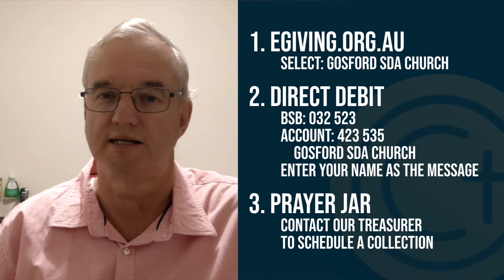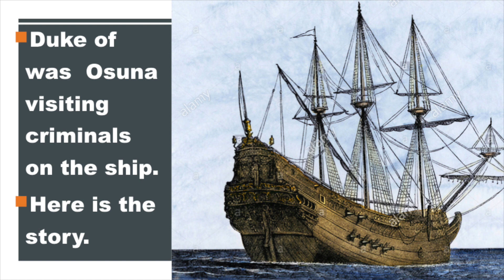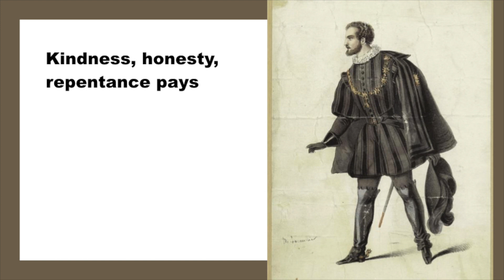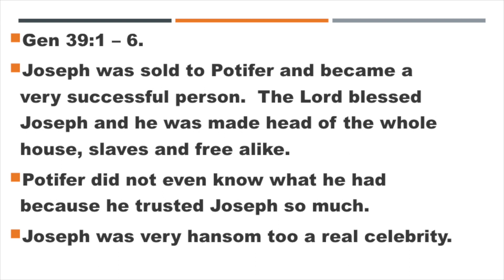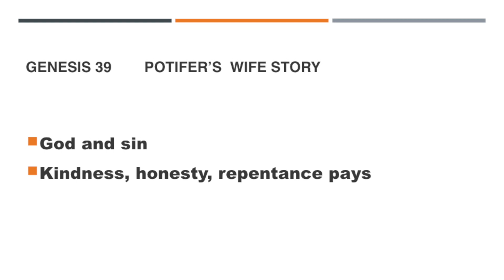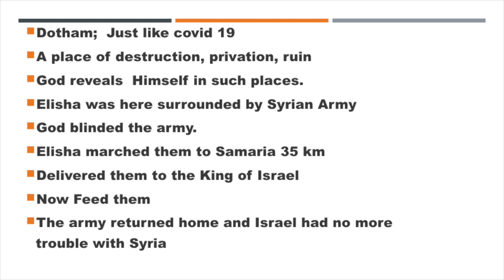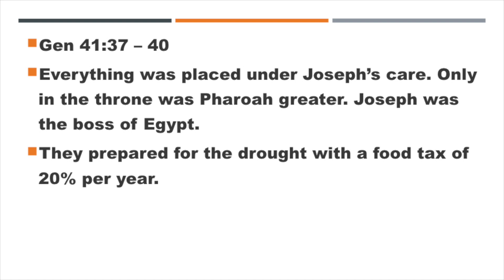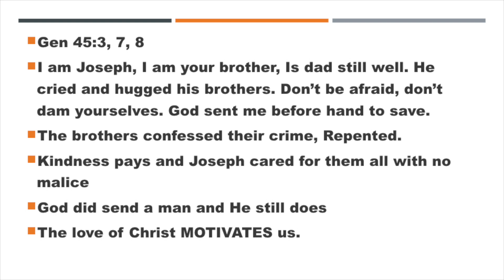June 6 — Online Church Service — God Sent a Man pt 2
Speaker: Ray Eaton

Scripture List:
Genesis 45:7-8
2 Corinthians 10:6, 11

Genesis 28:12 (alluded)
Genesis 39:1-6
Genesis 39:1-23 (alluded)
2 Kings 6
Matthew 28:20
Genesis 41:37-40
Genesis 42:1-2
Genesis 45:3,7-8

Christ's Object Lessons p326, paragraph 4

Video Contents:
0:00 Intro / Welcome
1:20 Songs
7:40 Offering
10:01 Prayer
14:09 Kid’s Story
22:56 Sermon
51:43 Benediction